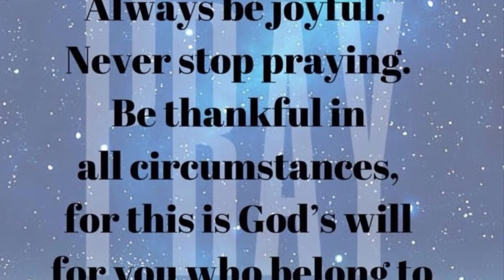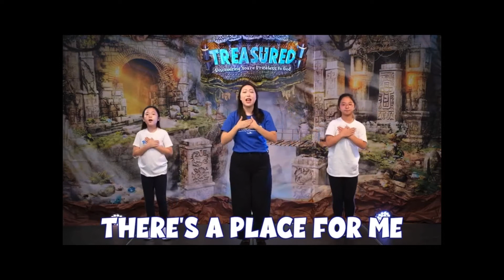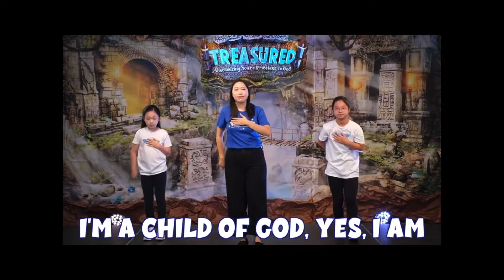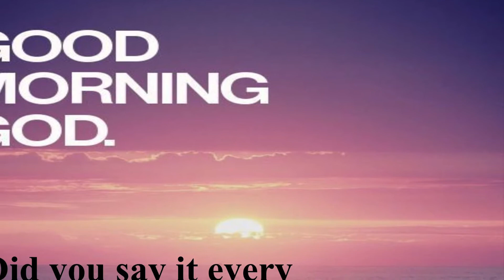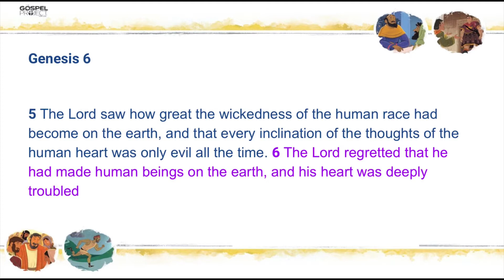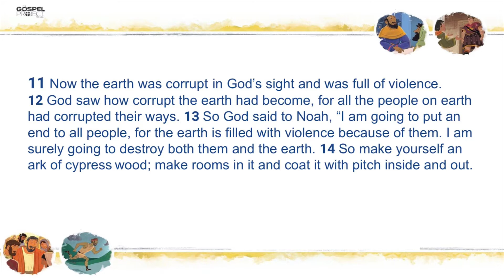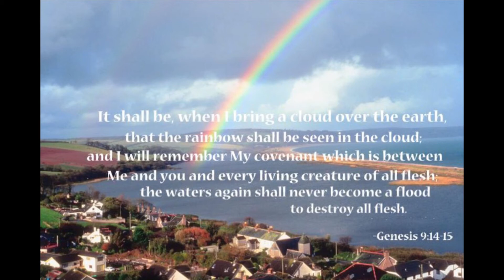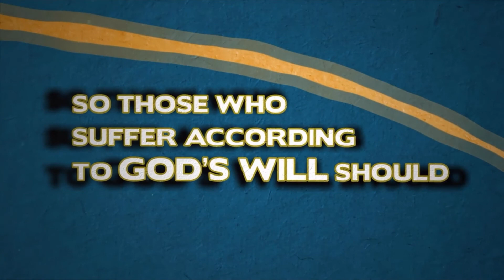God Spared Noah/Elementary Kids/Sunday Service/10-10-2021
Genesis 6-10.

NCMC Children Ministry.
Sermon: Jeannie Park
Editing: Jeannie Park